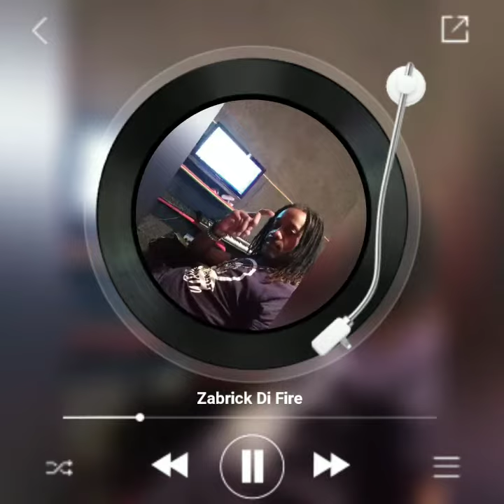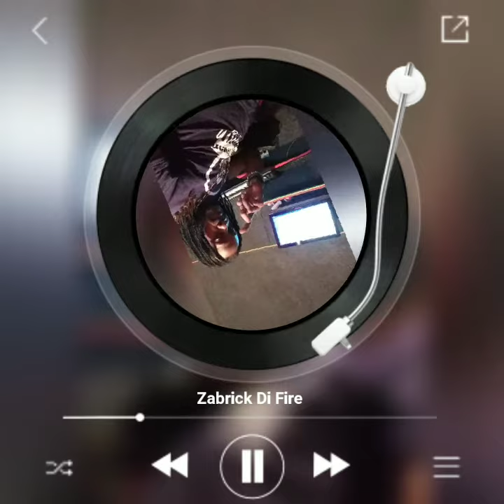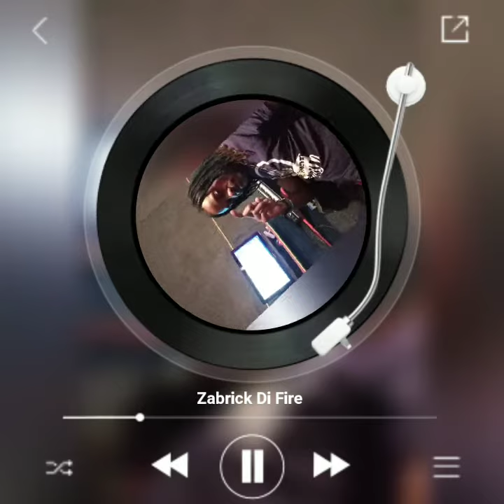Zabrick Di Fire